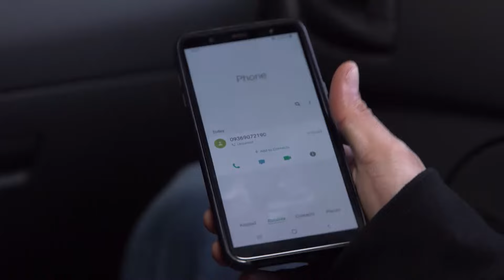There's a bomb next to Romina and Cassie! | The Heiress E162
The Heiress is a Philippine drama aired on StarTimes Novela E Plus channel.

Synopsis:
Romina is a diligent secretary living a peaceful life. Aside from working for a kindhearted boss, Robert, her boyfriend Carlos just proposed to her. But all that will violently change when Daniela, Robert’s daughter lets her envy get the best of her.